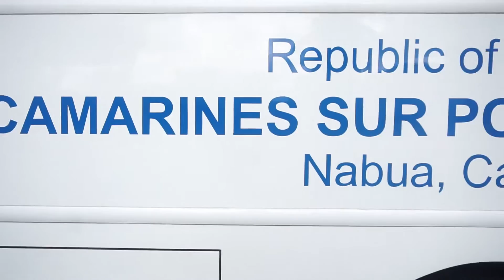Camarines Sur Polytechnic Colleges (June 2-3, 2017) - FIRED UP READY TO GO (Team Building)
The mission of World Stage International Network to fire up the entire Philippines with a rockstar mindset, language pattern and behaviour through Neuro Linguistic Programming (NLP) brought the team to Camarines Sur Polytechnic Colleges where 80 of its teaching and non teaching staff were transformed. CSPCAllFiredUp went through two powerful and hardworking days of training and sharing and culminated the team building experience with a firewalk! Welcome CSPC to the FIRE COMMUNITY and keep igniting your fire!